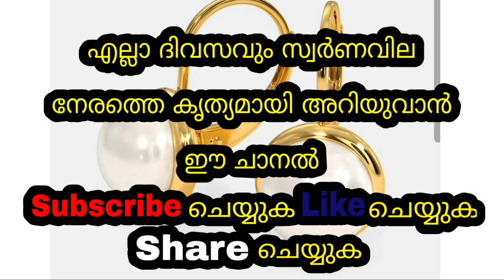Today goldrate | 04/10/2023 | ഇന്നത്തെ സ്വർണവില |kerala gold rate today